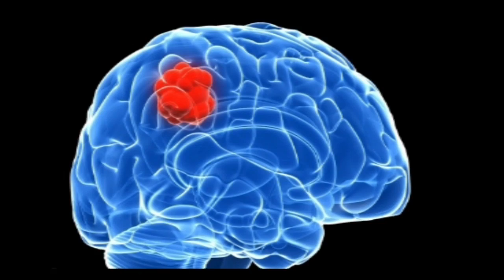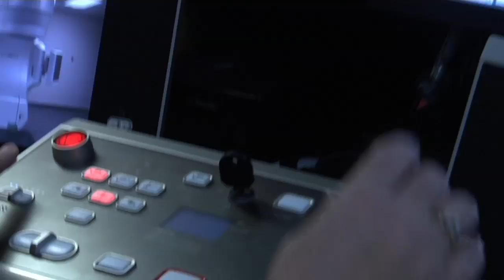Why Cancers Spread to the Brain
A feature of advanced cancer is its movement to other parts of the body. Called metastatic or stage 4 cancer, different forms of disease tend to migrate to certain places.

"And one of the favorite organs of the body where cancers can spread to is the brain," says Dr. Constantine Mantz, radiation oncologist on Lee Memorial Health System's medical staff.

When a brain tumor is discovered, the first thing doctors do is determine its origin - whether it started in the brain, as brain cancer, or came from somewhere else.

"For example, we order an MRI on a patient, we see that there's not just one tumor but there's a number of them and they're scattered throughout the brain-  that typically represents a metastatic cancer. That's one that has seeded the brain in a number of areas within it from some source outside of the brain," says Dr. Mantz.

Why the brain? It has to do with our plumbing.

"The brain consumes about 25% of all the oxygen that our body takes in, and in order to consume that much oxygen to do all of its functioning and work its needs to have a pretty healthy blood supply. And in part because that really dense blood supply is a favorite place for metastasis," says Dr. Mantz.

About a quarter of all cancers that spread through the body will go to the brain. Metastatic brain tumors are more common than tumors that actually start in the brain. Some of the most common forms are breast cancer, lung cancer, melanoma, and kidney cancer.

Treating it can involve surgery and radiation. Advanced radiation techniques are helping patients by delivering precise, high dose radiation to hard to reach tumors.

"We will use specifically this stereotactic radiotherapy to treat challenging, difficult tumors in the brain, tumors that otherwise wrap themselves around critical structures that we want to avoid. Whereas in the recent years past we just could not offer a effective or safe treatment for them," says Dr. Mantz.

As more in known about cancers and how they behave, doctors can find better ways to treat it or detect it in it's earliest stage.